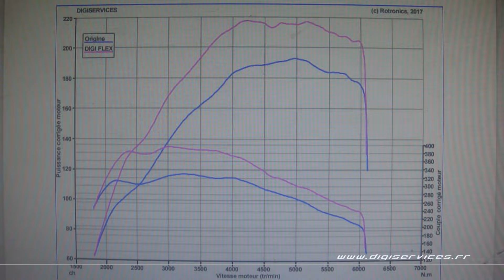Audi A5 2.0 TFSI 190cv AUTO Reprogrammation Moteur Flexfuel @ 218cv Digiservices Paris 77 Dyno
Passage dans nos ateliers pour la reprogrammation moteur flexfuel d'une Audi A5 2.0 TFSI de 190cv équipée d'une boite automatique.